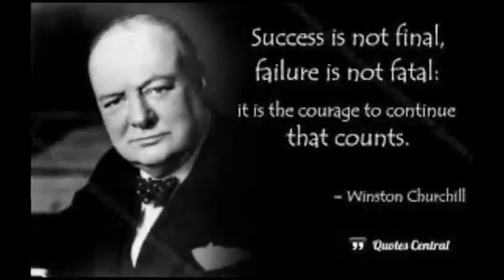Failure 101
It was WinstonChurchill that said, 'Success is not final, failure is not fatal'. In life you win some, you lose some but you live to fight another day.

Never let the fear of failure deter you from endless possibilities. In Failure101, I spoke on the blessings of failure, drawing parallels from certain great men. And most importantly on what you should do with failure. Do not let the fear of failure hinder you from enjoying the thrill of completion.

Learn to keep moving forward, for He will take you to good success. Your best years are here. Get ready for maximum impact.

- FA